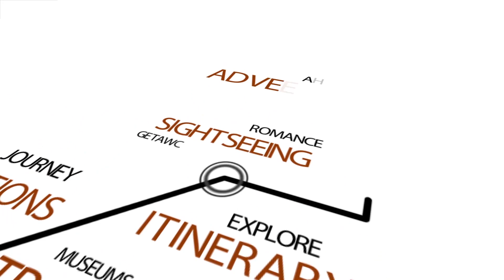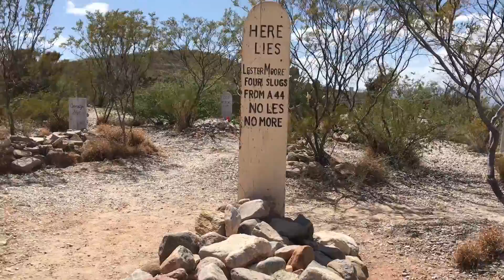Fun at Tombstone, Arizona and the OK Corral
Step into Tombstone AZ and you'll be stepping back into the rough and tough days of the wild west If you enjoy our travel video, we would appreciate a thumbs-up, SUBSCRIBE, COMMENT, and/or SHARE.
ABOUT:
Great family fun, entertainment and food!  Step into Tombstone AZ and you'll be stepping back into the rough and toughdays of the wild west. In the 1880s, Tombstone was a booming mining town that brought a rush of prospectors and miners looking to strike it rich. It also became a magnet to thieves, card-sharks, murderers, rustlers and an abundance of bad guys.  Founded in 1879 by Ed Schieffelin who discovered rich silver deposits, the town grew quickly. Within two years, it became an isolated metropolitan city with two banks, three newspapers. four churches, an opera house and even a bowling alley. But the thriving streets of Tombstone became wild and wicked with 110 saloons, 14 gambling halls, several dancing halls with brothels.  That’s just a small part of the excitement you’ll find here!
ABOUT MYTRIP-MYWAY YOUTUBE CHANNEL:

We are Bob and Betty (married over 40 years) and we love to travel on a budget (48+ countries, 46 states, and 236 National Parks – but who’s counting).  We have learned that life is a great adventure and most travel experiences hold answers to questions we had not thought to ask.  We make adventurous, educational, and off-the-beaten-track videos to inspire our viewers to get out and explore the world. Follow our journey and you too may get answers to questions about the world you have not yet learned to ask.
This visit was produced during our latest travel project:  a four-year RV travel adventure aimed at visiting ALL 411 United States National Park Service units and all 50 states.
YOU CAN ALSO FIND US HERE – WE ENJOY KEEPING IN TOUCH AND WE RECIPROCATE: